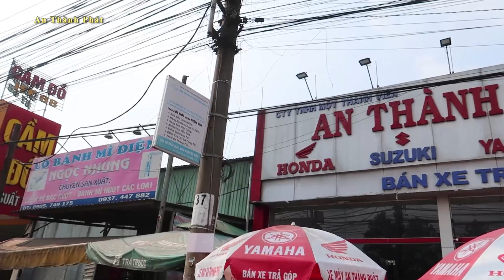GIÁ XE WINNER V3 EXCITER 155 GTR150 SONIC RAIDER SATRIA GIẢM MẠNH ĐẦU THÁNG 3 CHỢ BÌNH DƯƠNG 24H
🔰 Điện thoại:  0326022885 (Anh Linh) - 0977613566 (Anh Tuấn) - 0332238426 (Anh Hải) - 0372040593 (Em Thảo)